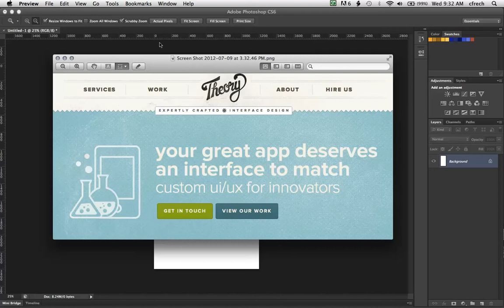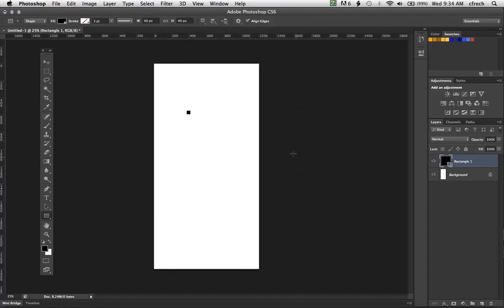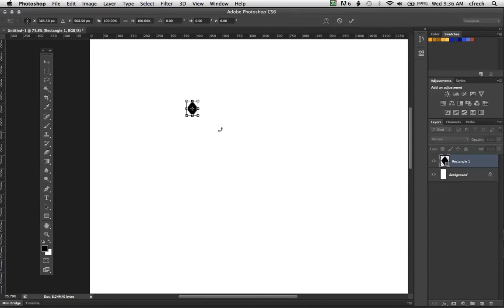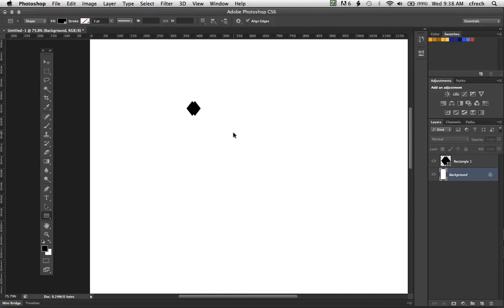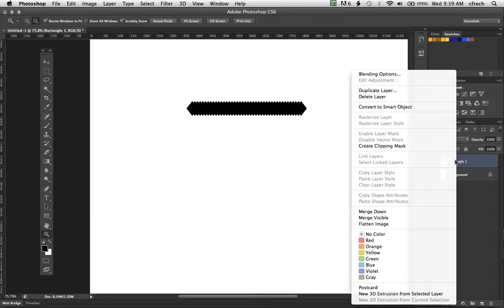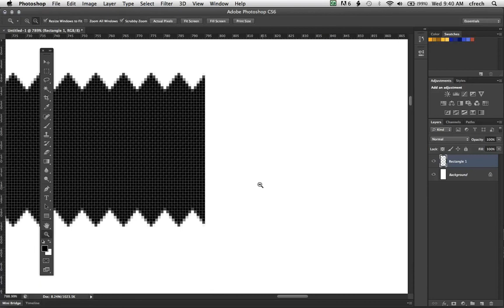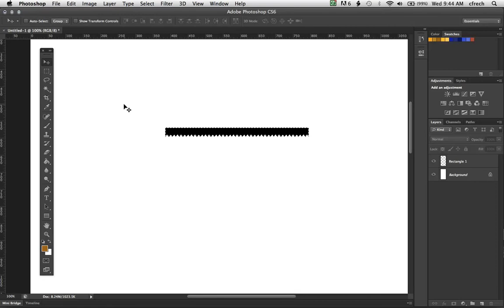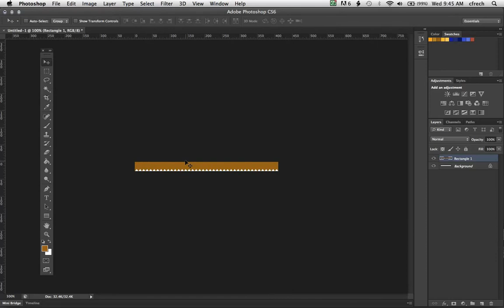Photoshop Design Basics- Fancy Borders